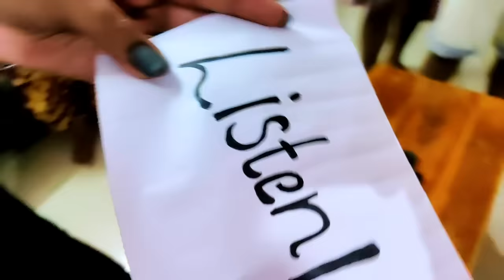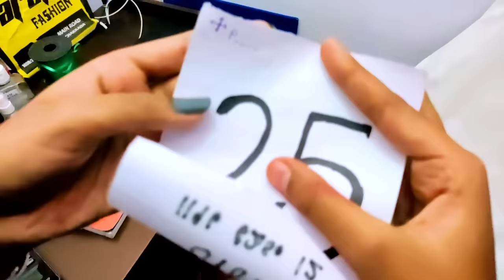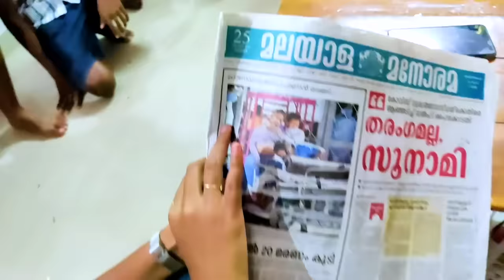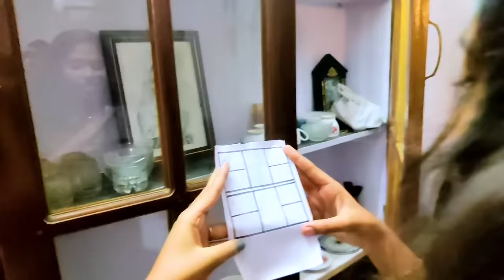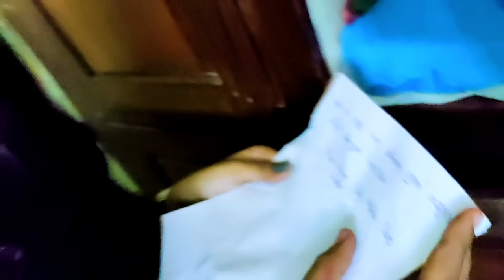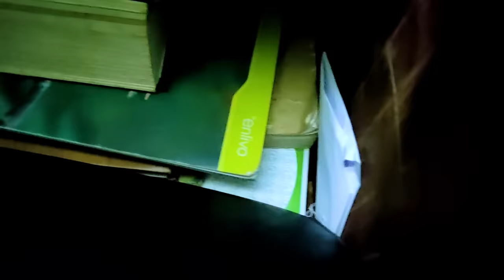Surprising Ashna at Mid Night 🤗 Treasure Hunt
💃CHATTAMBEES💃